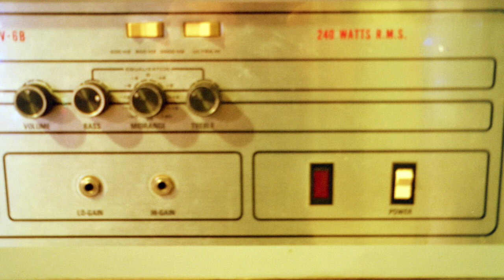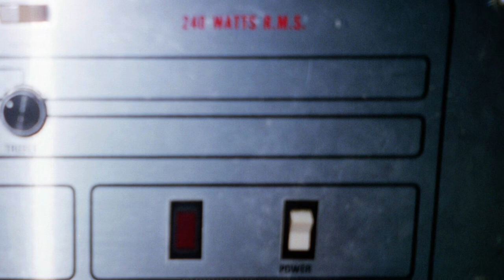Seth Martin - “The Last Night of Summer” - [official visualizer video]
Seth Martin - “The Last Night of Summer” - (visualizer) - [official video]

from the album, Saturday Morning Cartoons,
out April 11

film photos from the recording session by Seth Martin

produced by Justin Collins
recorded & mixed by Jack Evan Johnson
at Devil’s Tower Records in Nashville, TN
mastered by Chris Byron